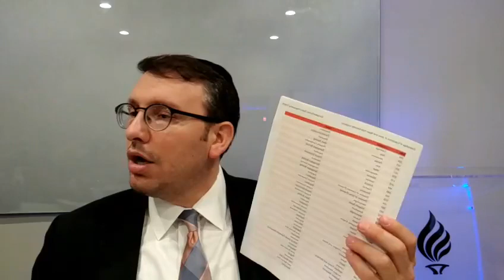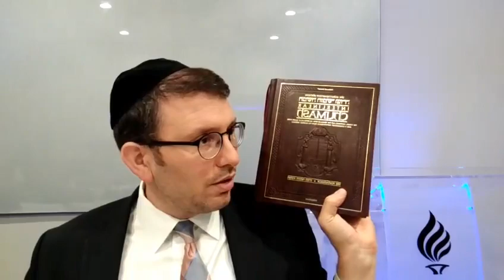Mussar Mondays: Faith - Principle 12 (Messiah - Part 2) with Rabbi Aryeh Wolbe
Recorded on August 6, 2018 at TORCH Centre in Houston, Texas